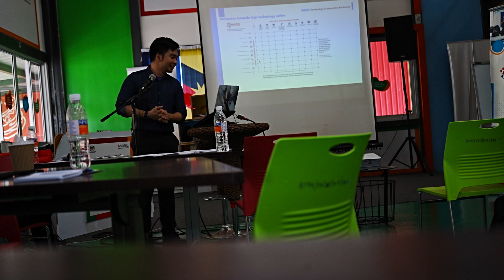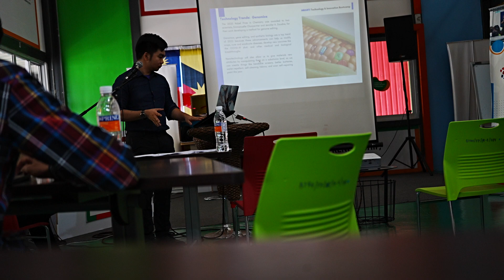20220903 Creating Value for Growth part (3/3)